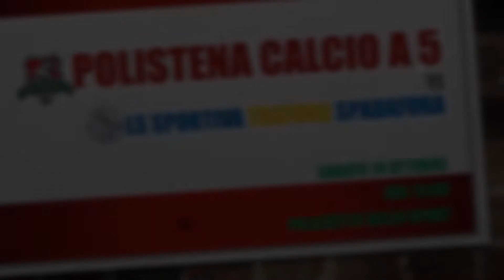POLISTENA C5 - LS TRAFORO